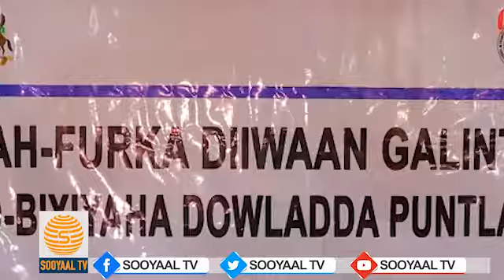madaxweyne kuxigenka Puntland oo qardho ka daahfuray diwaan galinta cod bixiyasha Puntland.